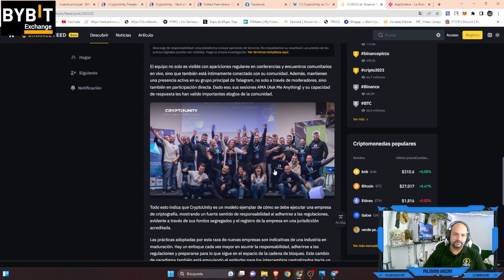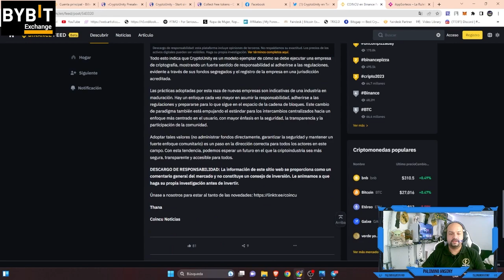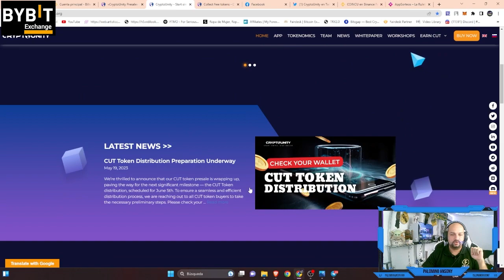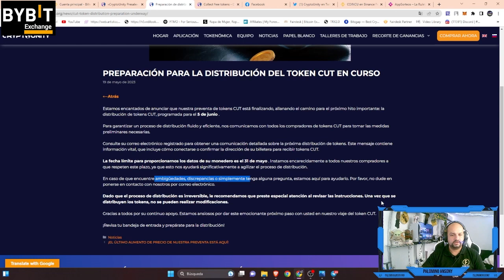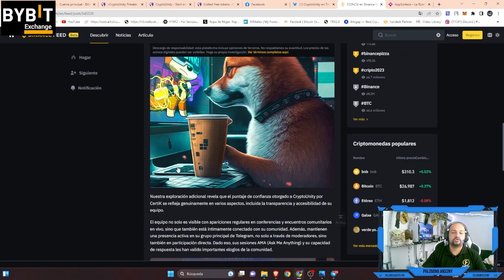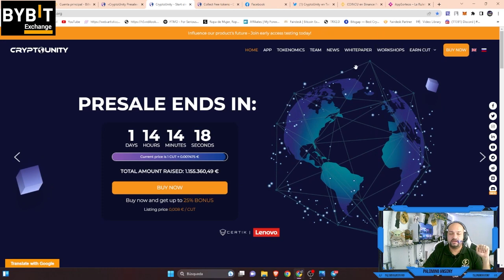CRYPTOUNITY🤑NUEVO EXCHANGE🤑PRE VENTA DE TOKEN ACTIVA🤑GANATOKEN GRATIS FREE🤑GRAN OPORTUNIDAD🤑X5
white paper en español

canal pasqualefz